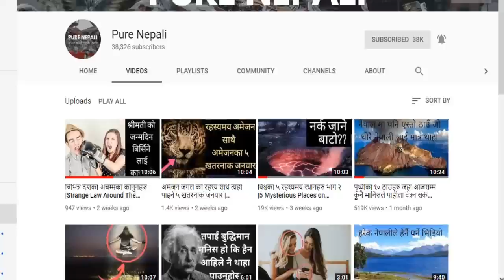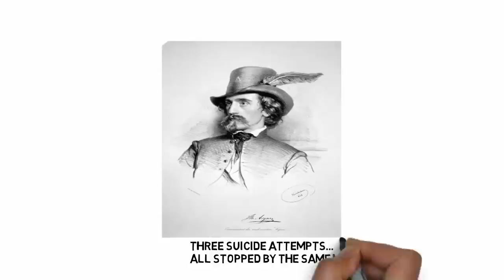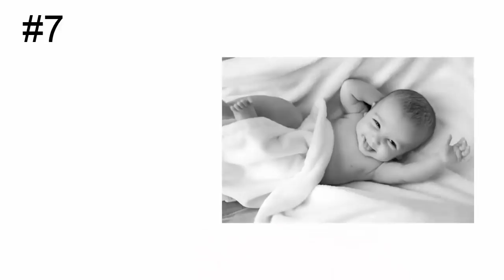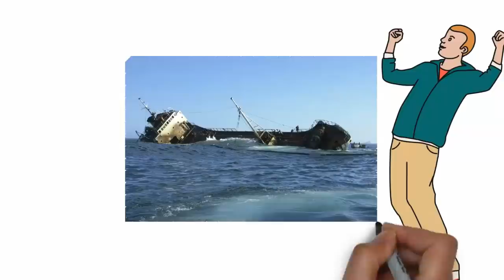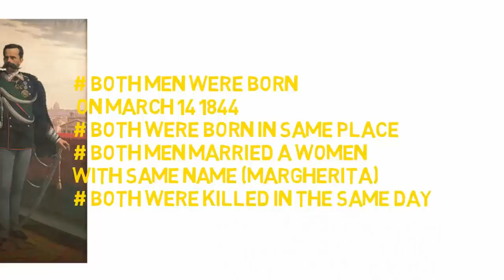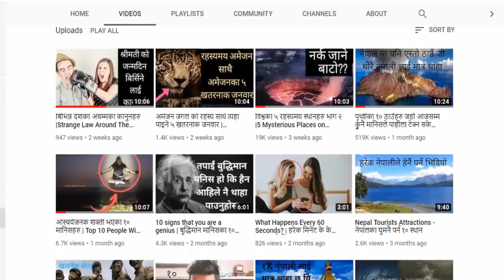विश्वका १० विश्ववास नै गर्न नसकिने समयोगहरु | Top 10 coincidences in Nepali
Hello everyone it's me Roshan
Watch Top 10 list of unbelievable coincidences
Some amazing coincides video in nepali
nepali top 10 videos top 10 coincidences watch amazing nepali video amazing nepali trending video nepali rahasyamaya video  siasam baniya in spain vlog nepali rochak video